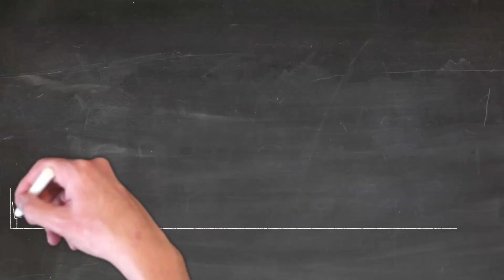Never give up motivation||motivational video never give up